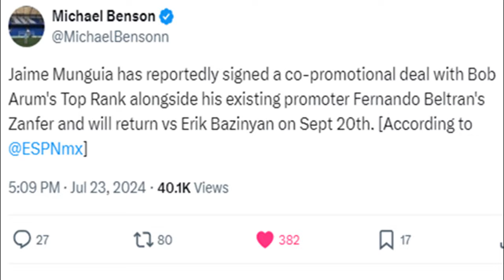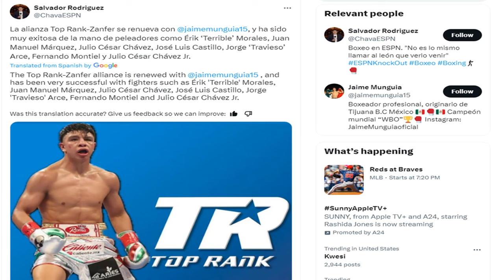JAIME MUNGUIA DITCHES GOLDEN BOY FOR TOP RANK | Bob Arum Steals Munguia From Oscar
Jaime Munguia leaves Golden Boy Promotions for Top Rank. Bob Arum back doored Oscar De La Hoya, and he doesn't like it. Doc explains!